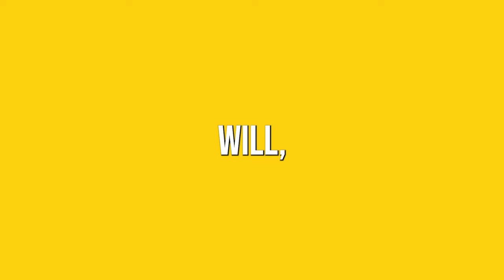Social STALKING & SHOCKING questions?!! | EP 12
This week’s discussion:

0:00 intro
0:28 shocking questions
5:29 that’s a body
8:36 Will’s eulogy for Emil
9:47 types of Asians
11:47 rich international students
13:16 secret highlight stalk
14:26 stalking on socials
16:19 k-idol fans and tippers
17:12 the cutest girl fits
18:07 dating a guy with a sister
19:30 yellow flags
23:26 best compliments to give guys
24:30 best first date outfit
25:46 dating tip
27:03 a suspicious thought
28:17 how to know if he’ll cheat
31:57 3 date rule
33:44 fan question #1
34:37 fan question #2
36:19 outro